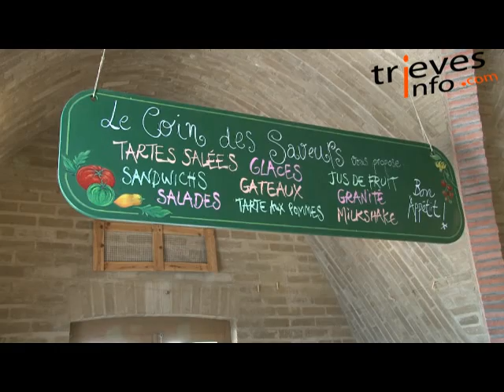terre vivante ouverture.flv